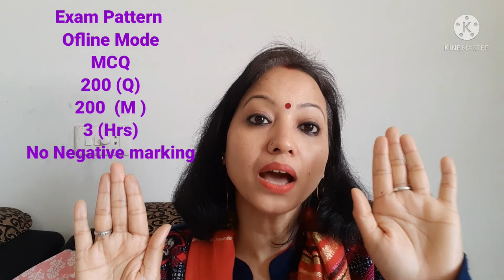Kumaon Universtiy B.Ed Entrance Exam 2022 ll Age , Eligibility , Percentage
Namastey,

Ish Video mein main apko jankari dunge. Kumaon Bed Entranc Exam 2022

YouTube  :- Teaching & Learning Hub
# Teaching & Learning Hub#

Videos Link.
1. Bed 2022 ll B.Ed करने के लिए क्या करें २०२२ ll Qualification to do B.Ed ll Uttarakhand
3. B.Ed करें या D.El.Ed 2022 में ll B.Ed Vs D.El.Ed.ll B.Ed अच्छा है या D.El.Ed.ll सम्पूर्ण जानकारी ll
4. B.Ed के बाद क्या करें II B.Ed के बाद Apply करें KVS , NVS, DSSSB, AWES II Job Vaccany
5. B.Ed करें या D.El.Ed 2022 में ll B.Ed Vs D.El.Ed.ll B.Ed अच्छा है या D.El.Ed.ll सम्पूर्ण जानकारी ll
6. UP Super TET 2022 की सम्पूर्ण जानकारी ll Age, Eligibility, EXam Pattern ll Vaccany सभी
7. CTET 2022 Exam Pattern ll TET Paper ll CTET Paper 1 का Model Question Paper
8. CTET Exam 2022 IITET Exam2022 ll CTET Qualification , Eligibility ll CTET Exam के
9. Delhi University (DU )से B.ed करने की सम्पूर्ण जानकारी l DU से B.ed Age, Eligiblilty,

B.Ed karein Ya D.El.Ed#
B.Ed acha hoga ya D.El.Ed#
Uttarakhand B.Ed Entrance Exam 2022
Uttarakhand B.Ed entrance exam prepration#
uttarakhand kumaun se B.Ed karne ke liye kya karein#
kumanon university ke B.Ed ke form kab ayenge#
Garhwal University ke B.Ed ke form kab ayenge#
Uttarakhand mein B.Ed karne ke liye kya karein#
# HNBGU & Kumaun University  (B.Ed 2022 )की  सम्पूर्ण जानकारी #
HNBGU se B.ed ke jankari#
kumanon se B.ED ke janakri#
# Uttarakhand B.Ed kitne saal ka ho gaya hai#
# Uttarakahand B.Ed entrance exam syallbus 2022#
Uttarakhand B.Ed entrance exam kab hoga#